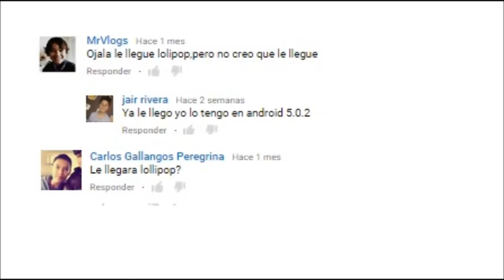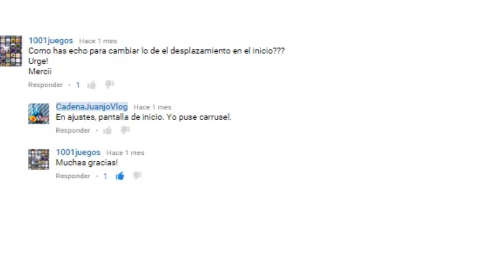LG L BELLO REVIEW ESPAÑOL (Vol.2)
Especial dudas pendientes!

Innovador diseño con botón trasero
SMARTPHONE ANDROID 4.4.2, PANTALLA 5" IPS, PROCESADOR QUAD CORE A 1.3 GHZ, CÁMARA DE 8MP Y BATERÍA DE 2540 MAH, COLOR NEGRO

LBELLO D331 COLOR :  Blanco   Negro   Oro
PANTALLA IPS DE 5"
BATERÍA DE 2540MAH
PROCESADOR QUAD CORE DE 1.3 GHZ
KNOCK CODE™: DESBLOQUEO PRÁCTICO Y SEGURO
CÁMARA DE 8MP CON FUNCIÓN TOCA Y DISPARA